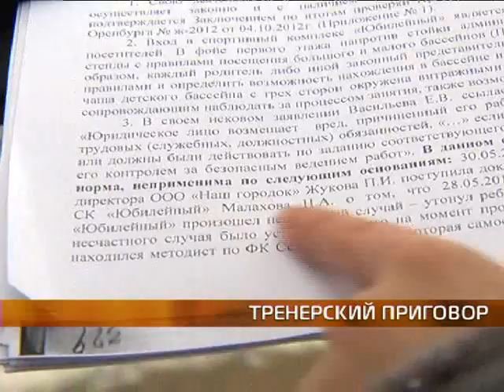trener QT6 DV PAL